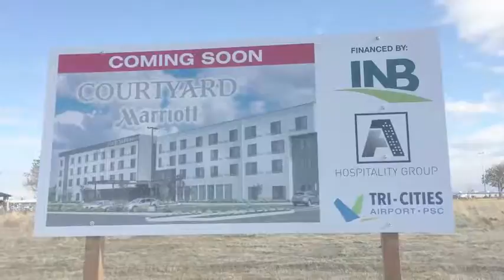Courtyard by Marriott coming to Pasco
Taran Patel of A-1 Hospitality of the Tri-Cities tells about the hotel property management group's newest project located at the Pasco Airport Business Park.